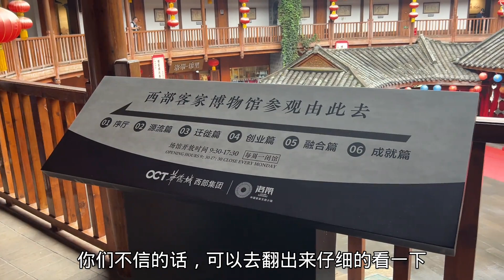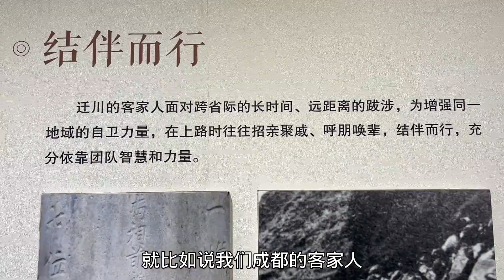客家人爱讲客家话，珠海市客家研究会，来洛带参观客家文化